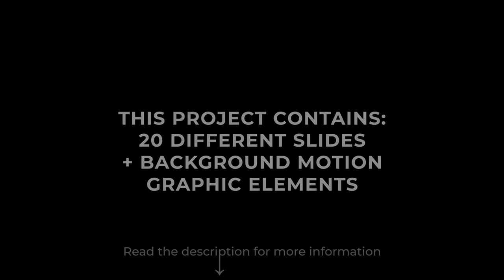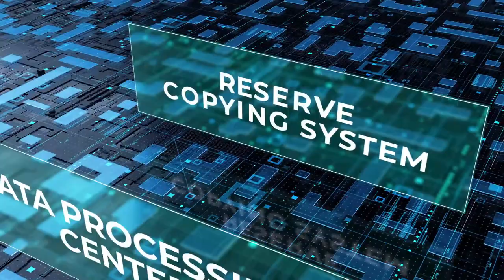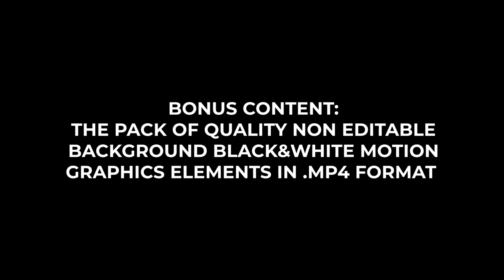Digital Technology Trailer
20 slides included

· 30 fps

· FullHD 1920X1080

· Replaceable logo

· Editable text and titles

· Color control